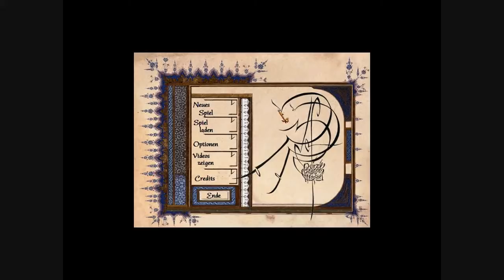Let's Play Prince of Persia 3D German - 6 - Level 2 (Part 2)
Tjaa, ich muss mich entschuldigen das ich im vorherigen Video keinen Bock mehr hatte, aber ich hatte keine andere Wahl.

Doch dann ist mir DIE IDEE gekommen! Hehe
Endlich weiß ich wie's weiter geht.^^